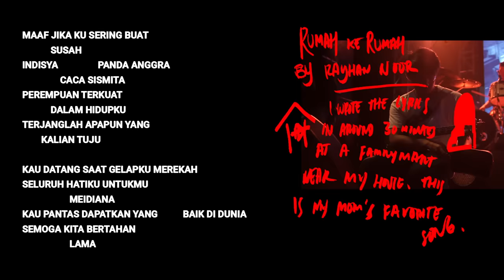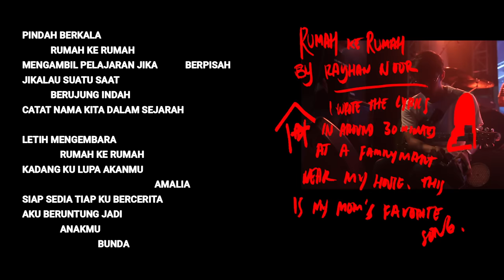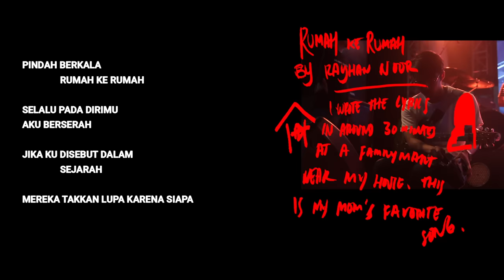Hindia - Rumah Ke Rumah (​Official Lyric & Commentary Video)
​Official Lyric & Commentary Video by Hindia ‘Rumah Ke Rumah’​

Baik saya maupun Rayhan Noor (Glaskaca, Lomba Sihir dan produser dari lagu ini) tidak menyangka sama sekali bahwa ‘Rumah Ke Rumah’ akan menjadi sebuah lagu dengan penggemar yang sangat besar—sampai mengalahkan banyak lagu lain dari album ‘Menari Dengan Bayangan’ secara angka. Ini sungguh aneh: mixingnya dibuat pelan dan tenang, tidak ada elemen yang mencolok, dan liriknya sangat personal. Saya benar-benar hanya ingin menulis sebuah surat tanda terima kasih dan minta maaf. Sama seperti mendengar penonton menyanyikan nama kedua kakak saya saat kami membawakan ‘Besok Mungkin Kita Sampai’ di panggung, lucu rasanya mendengar orang-orang ini menyanyikan nama-nama yang mereka tak kenal dengan sepenuh hati.

Salam,
Hindia

Baskara Putra is known as the vocalist of an Indonesian rock band called Feast. At the end of 2018, Baskara Putra started a solo project with a song called “No One Will Find Me” with his solo name known as Hindia.​